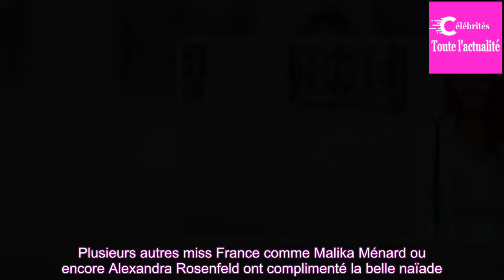Rachel Legrain-Trapani : sa pose très hot en maillot de bain rouge, très appréciée par son c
Après la folie de la Coupe du monde, l'enchaînement des matchs, le sacre, la célèbre remontée des  Champs-Elysées dans un bus à impériale, la rencontre avec Brigitte et Emmanuel Macron puis le retour dans sa ville natale de Jeumont, Benjamin Pavard profite d'un peu de repos au bord de l'eau. Des va...